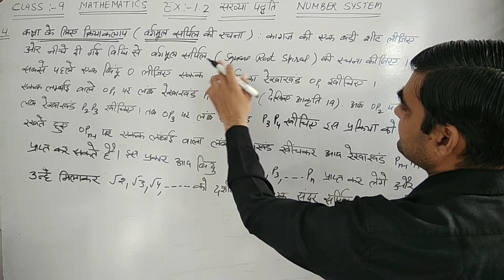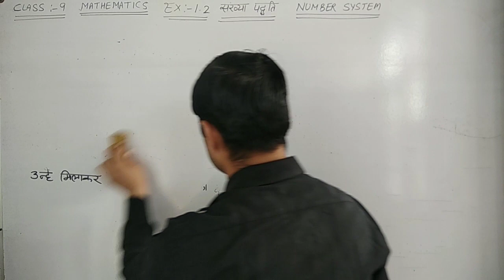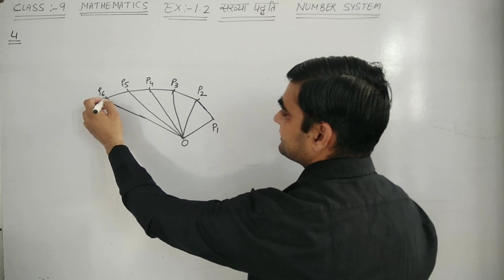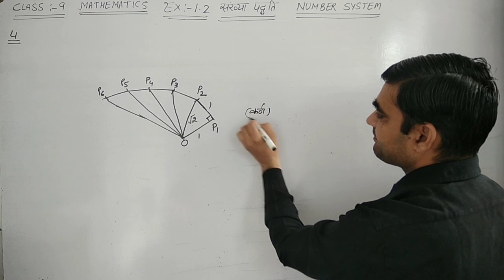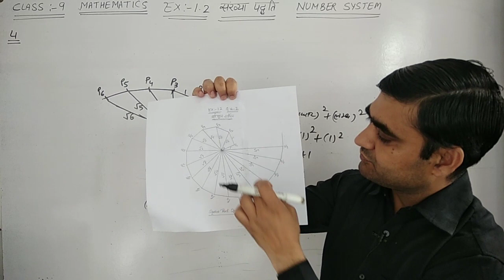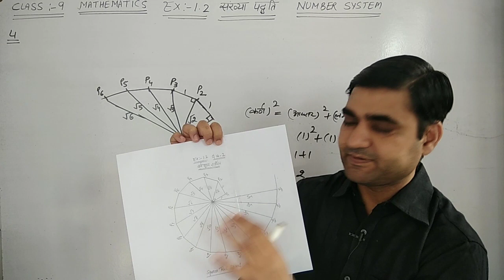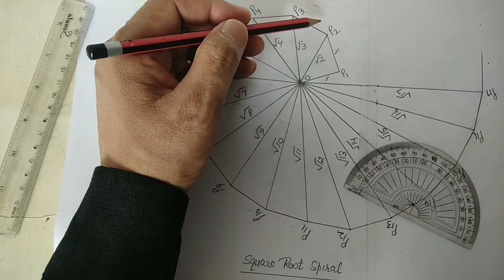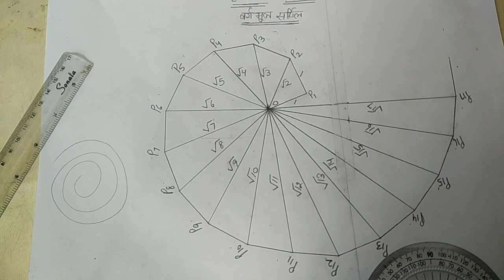CLASS-9 CH-1 EX-1.2 Q.NO.- 4 || संख्या पद्धति || NUMBER SYSTEM